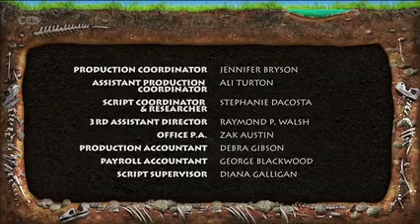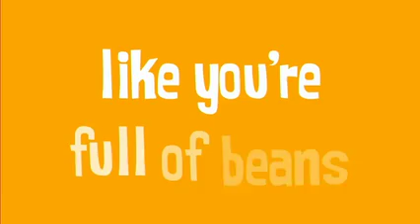Citv Dino Dana sign zone